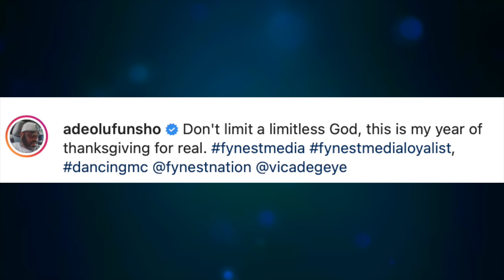Funsho Adeolu Flaunts His New House, CONGRATULATIONS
Veteran Yoruba Actor, Funsho Adeolu Flaunts His New House - CONGRATULATIONS